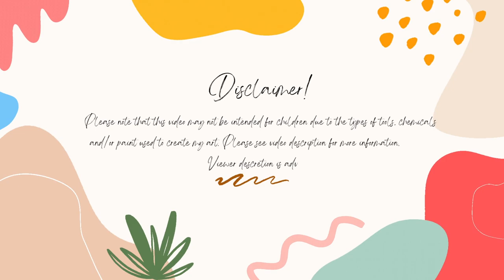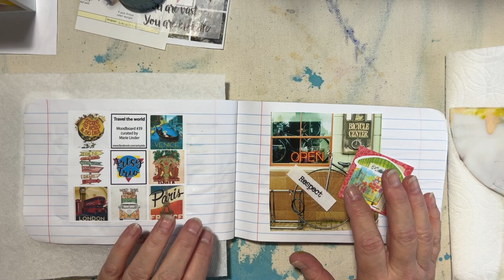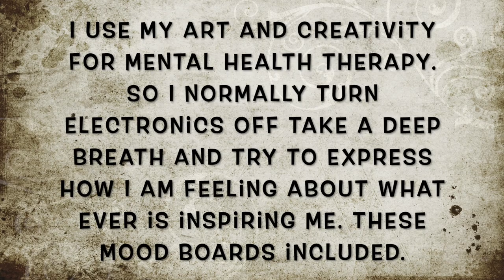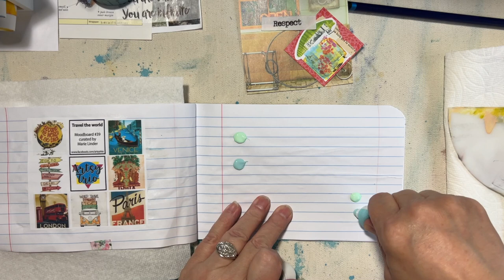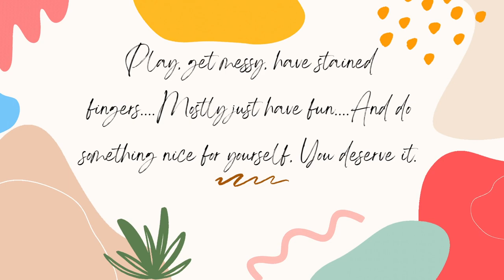Artsy Trio 39